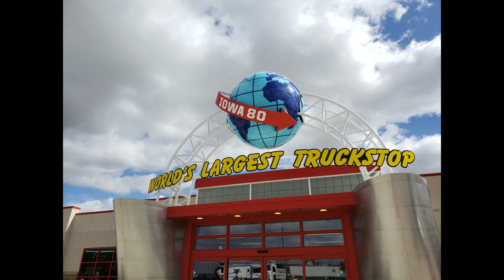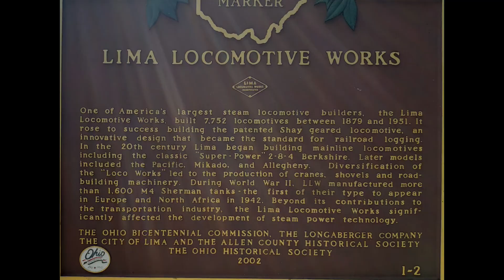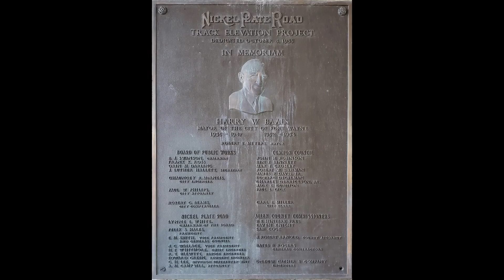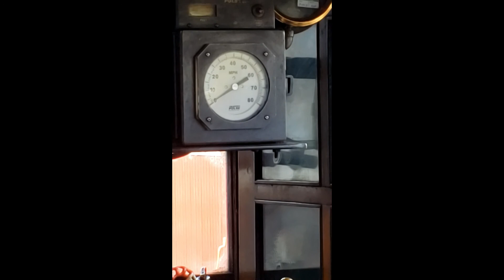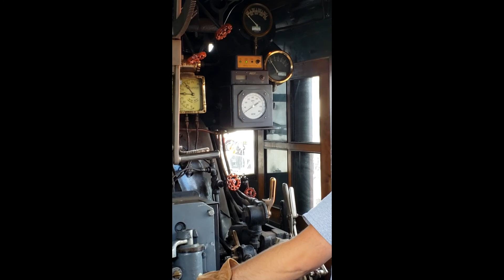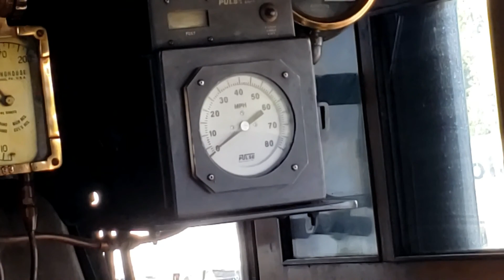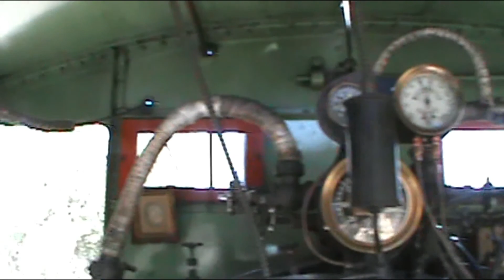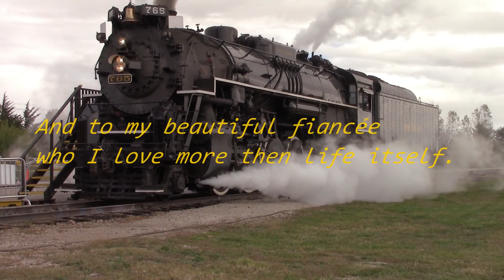FutureRail Travels: Episode 6: Fort Wayne Railroad Historical Society Pumpkin Train!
In the Final Episode of FutureRail Travels, we go to Fort Wayne, Indiana to visit the 765 at it's home in New Haven for the Pumpkin Train Festival, and my life changes forever.